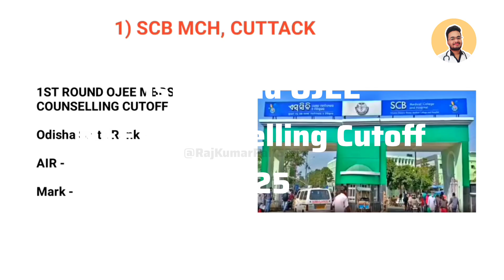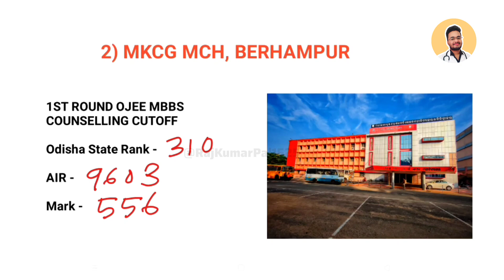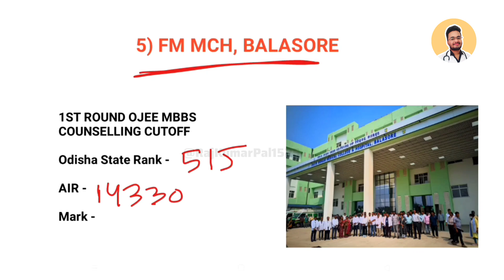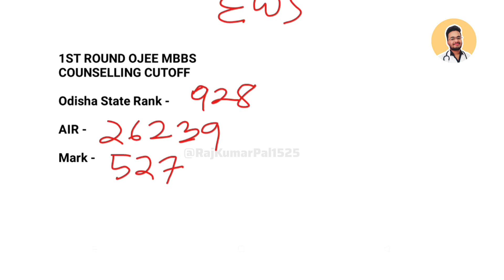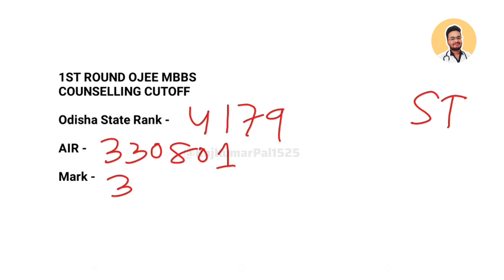Odisha NEET Counselling Round 1 Cutoff 2025✅//OJEE NEET Counselling/UR/EWS/SGS/SC/ST#neetcounselling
1st round odisha NEET Counselling 2025✅🔥🧑🏻‍⚕️ cutoff#round1mbbscutoffidisha